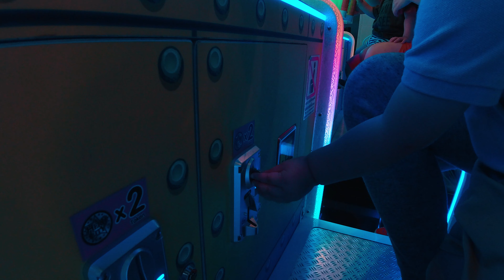Power at 101 - June 30, 2019 (Arcade Horizontal)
Location: Arcade at 101 The Third Place
Date: June 30, 2019
Note: Straight to the Arcade right after lunch